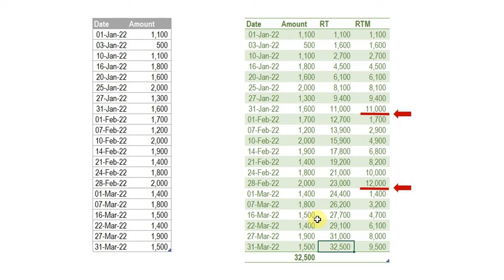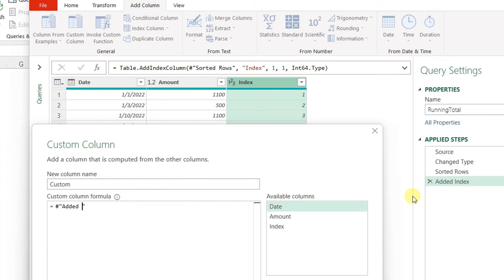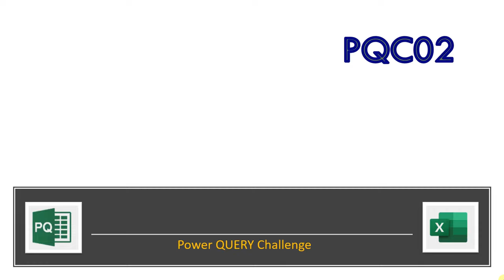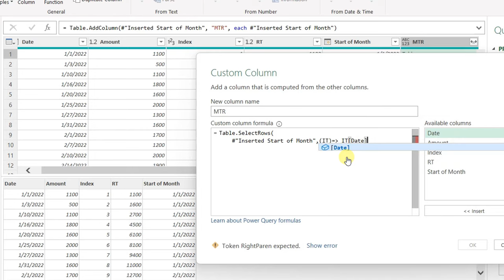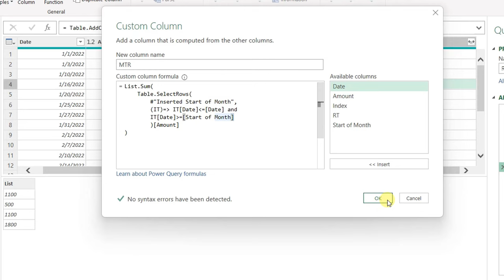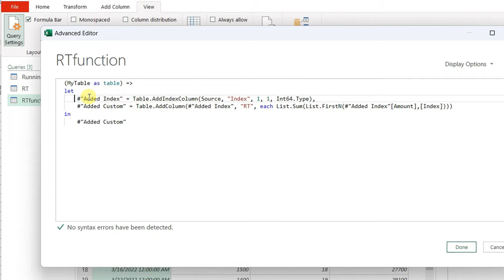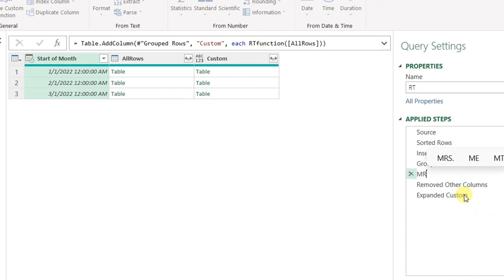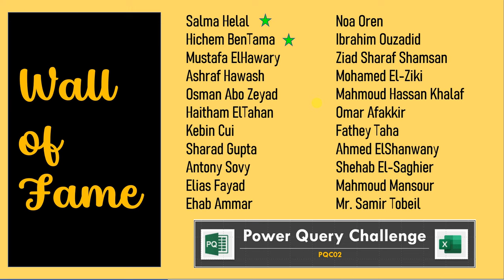تمارين باور كويري: حل التحدي الثاني- الاجمالي الجاري - ثلاث طرق للحل!!!(PQC02)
اكسيل # باوركويري
0:00 المقدمة وتذكير بالتحدي
2:20 الإجمالي الجاري - List.FrirstN
8:15 الإجمالي الجاري الشهري - Table.SelectRows
16:21 الحل باستخدام Custom Fucntions
24:32 لوحة الشرف - شكر وختام